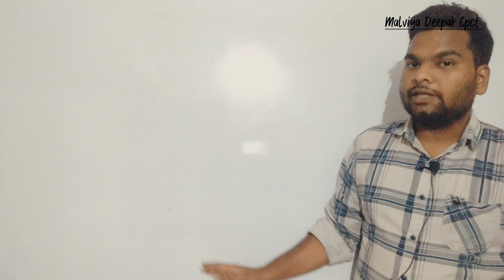CPCT सितंबर 2023/ Full Course/1 अगस्त से/Malviya Deepak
अधिक जानकारी के लिए whatsapp मैसेज :-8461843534

यह विडियो सिर्फ पढ़ाई के लिए बनाया गया है जिसका उद्देश
 सिर्फ आपका फ़ायदा करना ही है तो ज्यादा से ज्यादा share करे   मदद करना है तथा अपने अनुभव साझा किये हैं

जय हिंद